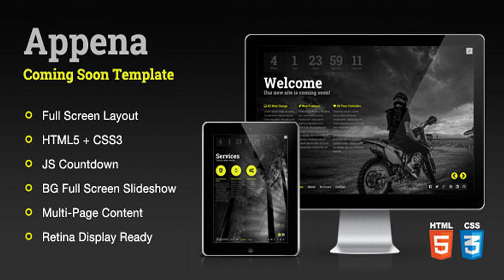Appena - Coming Soon Template | Themeforest Website Templates and Themes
Appena is a coming soon page with a stylish minimal design. It features a full screen slide show and multi-page content from one screen. The look stands out and will remain memorable to all of your visitors. Features Full Screen Layout Full Screen Background Image Slideshow HTML5 + CSS3 Countdown Timer Multi-Page Content Working PHP Contact Form 360+ Icons via Font Awesome Retina Ready Full Screen Mode Switch Clean Commented Code Note: The background images in the online demo are not included in the download. The download does include 6 high res textures as BG images. The background images used in the online demo can be found